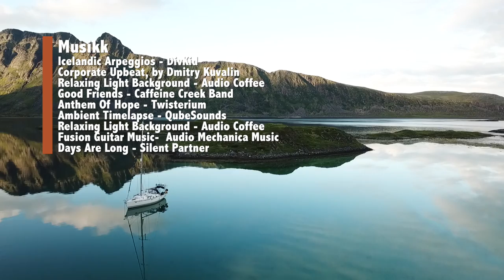Kvalfjord til Kipparfjord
Vi seiler til Kvalfjord for å ligge i le av været. Der er vi noen dager for å se oss litt rundt og snakke med de som bor der.
Etter tre døgn seiler vi videre til Sørøya, og fantastiske Kipparfjorden. Der ble det multeplukking og ekspedisjon til Buksebeinvannet,
Så gikk turen videre til Seiland. Da ble turen brått avsluttet...

Musikk
Icelandic Arpeggios - DivKid
Corporate Upbeat, By Dmitry Kuvalin
Relaxing Light Background - Audio Coffee
Good Friends - Caffeine Creek Band
Anthem Of Hope - Twisterium
Ambient Timelapse - Qubesounds
Fusion Guitar Music-  Audio Mechanica Music